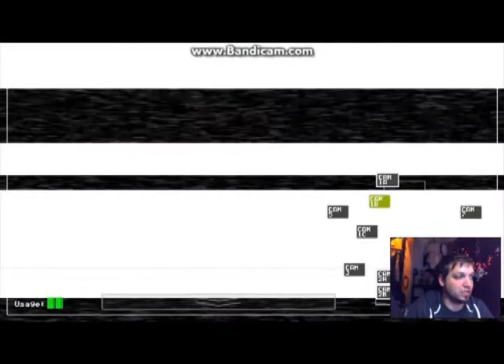Crunchytuna flips out during night 2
Curse that bunny!